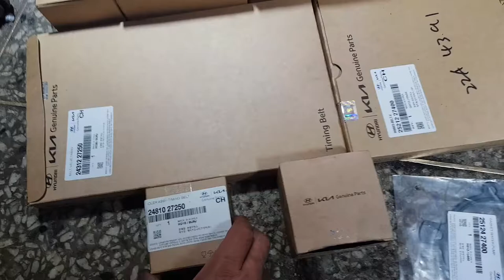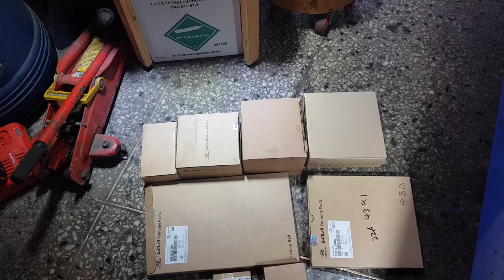(아이들베어링 # 대 소 )(타이밍안쪽 오토텐션베어링 아이들베어링) 부동액 팬벨트 (총10가지부품교환 )